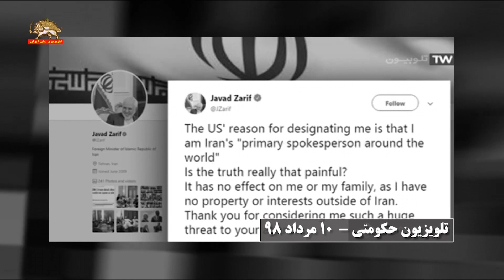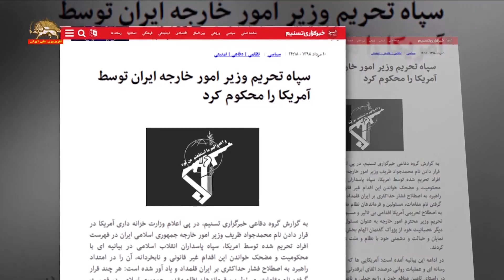واکنش رژیم در مورد تحریم ظریف در تلویزیون و رسانه هایش